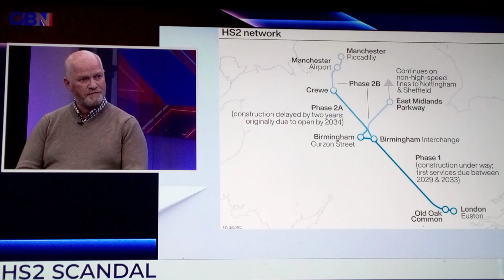HS2 scandal with tax payers money